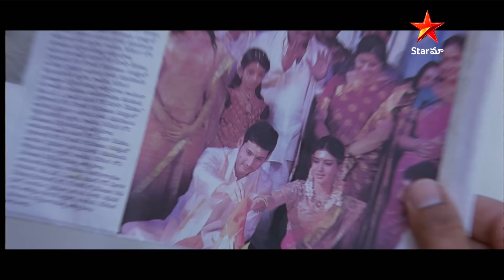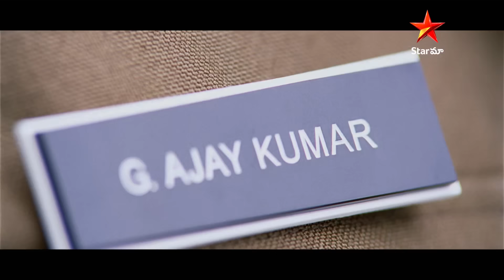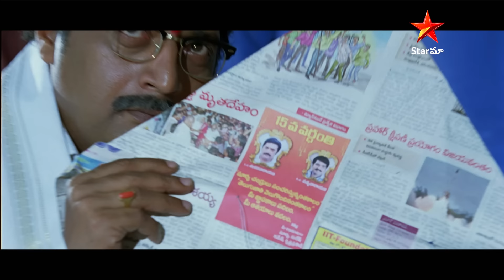Dookudu Telugu Movie Scenes | చచ్చిపోతే ఎవడు Responsibility ? | Star Maa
"Dookudu" is a Telugu action-comedy film released in 2011. Directed by Srinu Vaitla and produced by 14 Reels Entertainment, the movie stars Mahesh Babu as Shankar Narayana, an honest police officer who seeks to eradicate corruption and crime in his city. After his father's mysterious death, Shankar uncovers a larger conspiracy and embarks on a mission to bring the culprits to justice. Along the way, he faces challenges, confronts criminals, and exposes corrupt elements within the police force. The film received widespread acclaim for its engaging plot, Mahesh Babu's charismatic performance, and the perfect blend of action and comedy. With catchy music by S. Thaman, "Dookudu" became a massive commercial success, becoming one of the highest-grossing Telugu films at the time and solidifying Mahesh Babu's position as a top actor in the industry.